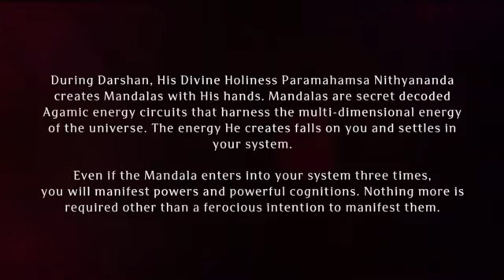Paramashivoham Oneness Capsule 133 (Meenakshi Amman Temple Visit 20th May 2012)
(20th May 2012) - The pinnacle of art, culture, tradition, spirituality and architecture come together as the Meenakshi Sundareshwarar Temple in Madurai, Tamil Nadu. Located in the heart of the city, it bears testament to extraordinary expressions of human talents in ancient temples. It is dedicated to the worship of Goddess Meenakshi & Lord Sundareshwarar, incarnations of Goddess Shakti and Lord Paramashiva, and the deities installed in the garbha graha were given by Goddess Meenakshi and Lord Sundareshwarar Themselves as energized deities for worship by all.

The temple attracts tens of thousands of visitors and pilgrims everyday, and millions during the annual Meenakshi Tirukalyanam festival. The magnificent temple is richly embellished with scenes from Meenakshi’s life, elaborate carvings of the different divine forms of the many gods and goddesses, richly carved gopurams, thousand carved pillars in the Hall of Thousand Pillars, artwork showing narratives from major Hindu texts and more.

His Divine Holiness, 293rd Guru Maha Sannidhanam, Paramahamsa Nithyananda walks among us today as the living incarnation of Devi Meenakshi. Behold this sacred darshan and leela as He graces the temple He Himself built and consecrated thousands of years ago.